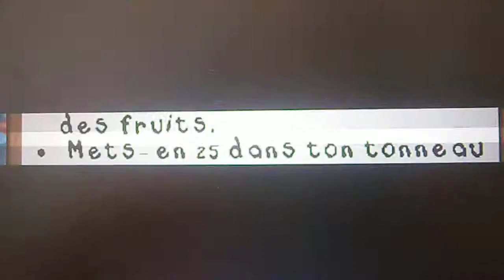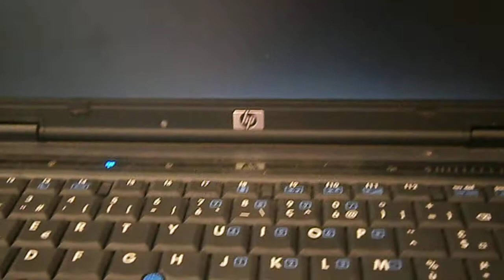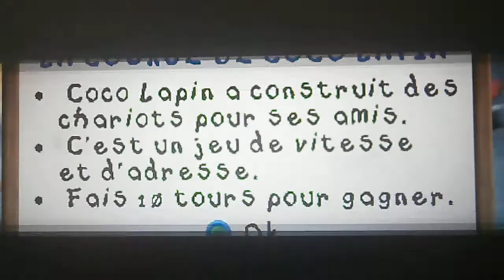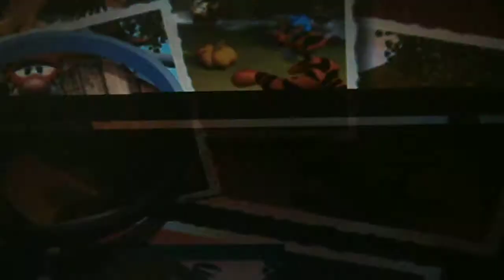Le jeu Winni l'ourson c'est la récré!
Je sais que ça fait bébé mais en fait le jeu il est trop cool!!!